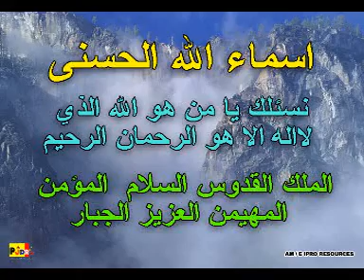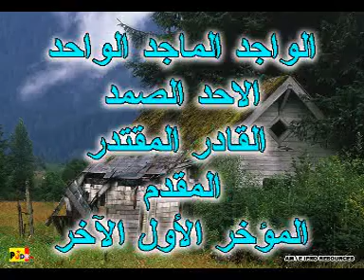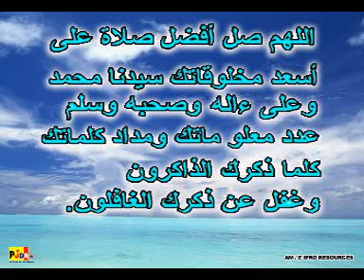Asmaul Husna Names Of Allah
A Great Video Produced By Malaysian. May Allah Bless Us All. Get To Know Our God. Real Love